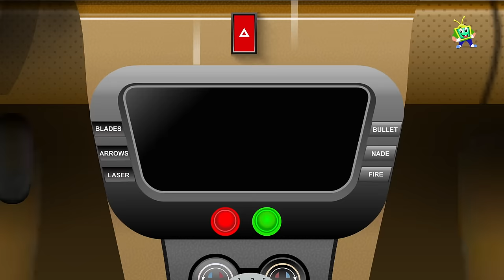Supercar Rikki Saves Ziffy the Giant Tow Truck from the City Goons!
Hello Kids, SuperCar Rikki Saves Ziffy the Giant Tow Truck from the City Goons Creating a Nuisance in town. Let's watch along with other cartoon videos for children for Fun entertainment and to inspire children's creative imagination in the most unique way possible.